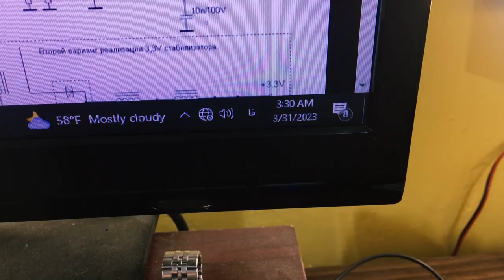دهنمو سرویس کرد || تعمیرات الکترونیک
گریمو دراورد
خب من امیر رضا مشمولم و اینجا الکمیک و این ویدیو  داستان های منه در تجربه تعمیر یک منبع تغذیه سوییچینگ ، لایک و سابسکرایب یادتون نره♥

حمایتت بزرگ ترین لطفه دریغ نکن♥